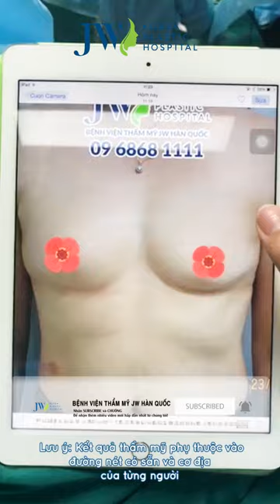Nâng ngực 4.0 túi đặt dưới cơ tiến hành như thế nào?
Để cải thiện vòng 1 lép, ít mô tuyến và có phần teo nhỏ của nhiều chị em, giải pháp nâng ngực nội soi 4.0 đặt túi dưới cơ sẽ mang đến hiệu quả vượt trội và an toàn cho cơ địa.

Sau khi nâng ngực, hai bầu ngực được cân bằng theo đúng chuẩn số đo hình thể. Nhờ áp dụng kỹ thuật 4.0, túi ngực Nano Chip Giọt Nước có độ bền bỉ và mềm mại tự nhiên. Nâng ngực nội soi không để lại sẹo nhờ thiết bị mổ siêu nhỏ, tác động dưới hố nách.